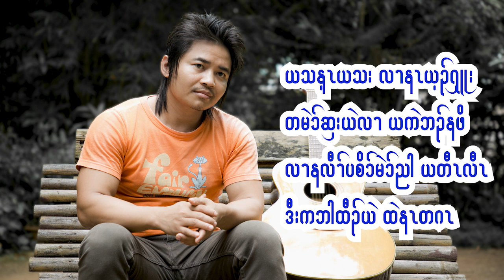Karen new song 2019 (May Ta May Ler Na) Khu Thin Soe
Subscribes for more song